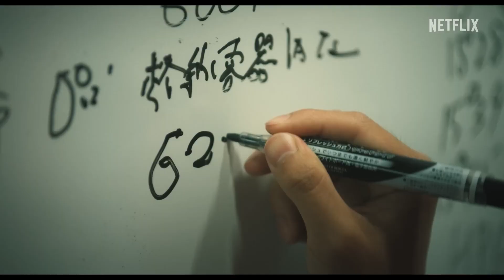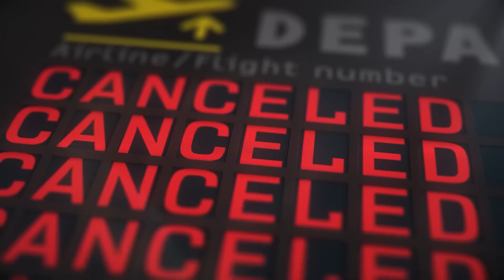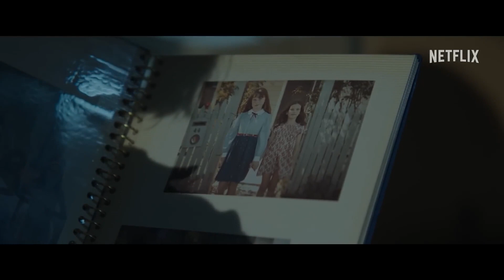Top 10 New Web Series and Movies on Netflix | New Released 2023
Today we are counting down the top 10 new movie & Serie releases on Netflix for the month June.

Keeping up with all the new and returning shows on the various streaming services can be challenging, but thankfully you don't have to do the work yourself.

It’s ranked in release order and we included some amazing gems for you, so make sure to stick till the end!